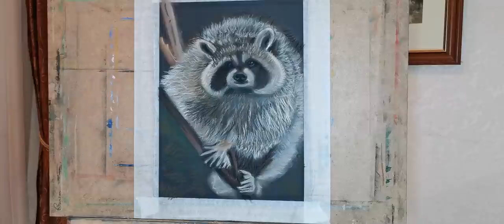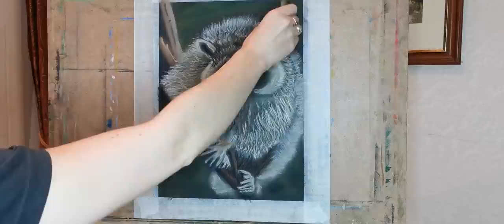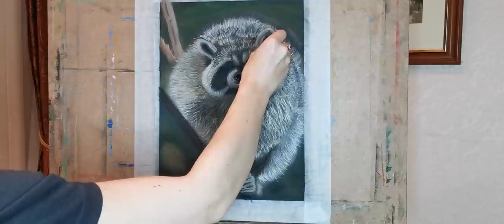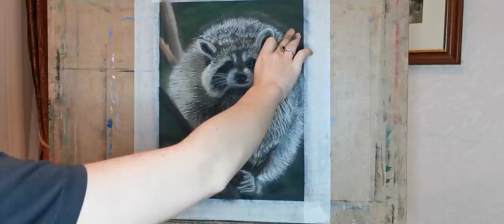how to draw a raccoon full lesson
drawing raccoon pastel